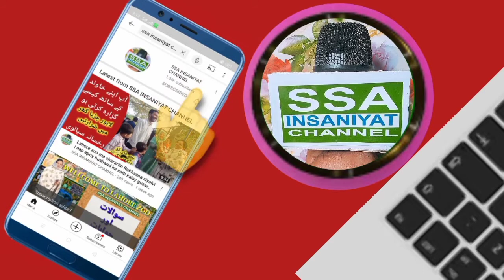Is Imran Khan's government coming to an end? | PDM ke meeting | president Shahbaz Shareef nanny wala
Pm Imran Khan government of the end
PTI government vs opposition breaking News

pm Imran Khan ka waar | PTI government ka end | PTI vs opposition

chaudry brother separation from government | PTI government vs opposition

opposition ki akhri Chaal | pm Imran Khan in trouble

pml-q and PTI government Alliance going to end

fazal ur Rehman tells easy formula to end pti government

PDM long March to end pti government | PTI government should end accountability slogan

Asif Ali zardari hints to end the PTI government | PTI government going to end css

PTI government came to an end | pm Imran Khan ko bara dhoka | no confidence motion  | PTI government vs opposition

imran khan government achievements,
imran khan government end date,
imran khan government tenure,
imran khan government start,
imran khan government tenure end date,
imran khan government loan scheme,
imran khan government projects,
imran khan government period,
imran khan government news,
imran khan government vs nawaz sharif,
imran khan world government summit
shahbaz sharif,
shahbaz sharif singing,
shahbaz sharif sports complex rawalpindi,
shahbaz sharif singing meme,
shahbaz sharif and pervez elahi,
shahbaz sharif singing on junaid safdar wedding,
shahbaz sharif memes,
shahbaz sharif singing funny,
shahbaz sharif laptop,
shahbaz sharif at shoaib akhtar house,
shahbaz sharif akele na jana,
shahbaz sharif and sohail ahmed in mazaq raat,
shahbaz sharif at pervaiz elahi house,
shahbaz sharif and bilawal,
shehbaz sharif ki biwi,
song by shahbaz sharif,
shahbaz sharif meet ch pervaiz elahi,
shahbaz sharif meet ch shujaat,
shahbaz sharif meet chaudhry shujaat,
shahbaz sharif dance,
shahbaz sharif dairy farm,
dell shahbaz sharif laptop 2014,
shahbaz sharif eating food,
shahbaz sharif parvez elahi,
shahbaz sharif funny singing,
shahbaz sharif funny tezabi totay,
shahbaz sharif family pictures,
shahbaz sharif funny song dubbing,
shahbaz sharif funny,
naat sharif shahbaz qamar fareedi,
kalma sharif shahbaz qamar fareedi,
new naat sharif shahbaz qamar fareedi,
shahbaz gulfam naat sharif,
shahbaz sharif park gujrat pakistan,
shahbaz sharif in gujarat,
shahbaz sharif habib jalib,
hamza shahbaz sharif,
shahbaz hussain naat sharif,
shahbaz hassan naat sharif,
hamza shahbaz sharif jalalpur,
shahbaz sharif in junaid safdar wedding,
shahbaz sharif in mazaq raat full show,
shahbaz sharif in gujranwala,
shehbaz sharif ki naat,
shehbaz sharif ki kavvali,
khabarnaak shahbaz sharif,
naat sharif shahbaz raza kalkattavi,
shahbaz kalkattavi naat sharif,
asif ali zardari corruption,
asif ali zardari cnic number,
asif ali zardari cars,
asif ali zardari cases,
asif ali zardari hun main song,
asif ali zardari interview,
asif ali zardari in salgirah movie,
asif ali zardari ki beti,
asif ali zardari ki beti ki shadi,
asif ali zardari ki history,
asif ali zardari ki family,
asif ali zardari ki beti ki shaadi,
asif ali zardari ki biography,
asif ali zardari life story,
asif ali zardari life history,
asif ali zardari laughing meme template,
asif ali zardari net worth,
asif ali zardari old pictures,
asif ali zardari sarah palin,
asif ali zardari wife,
asif ali zardari watch,
asif ali zardari whatsapp number,
welcome asif ali zardari song,
asif ali zardari young pictures,
asif ali zardari 10 percent

pdm herod,
pdm percival,
pdm purp,
pdm akaster,
pdm automotive,
pdm axie,
pdm byerley,
pdm bengie,
pdm brand,
pdm bridge,
pdm carlisle review,
pdm cigars,
pdm carlisle vs layton